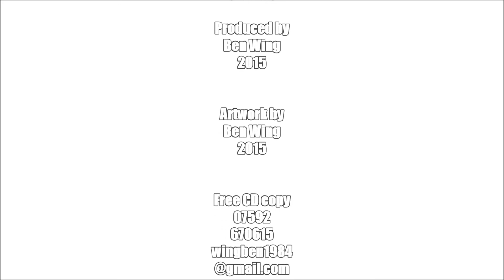011. 'Nut Island 1'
Ambient Chill-out Music